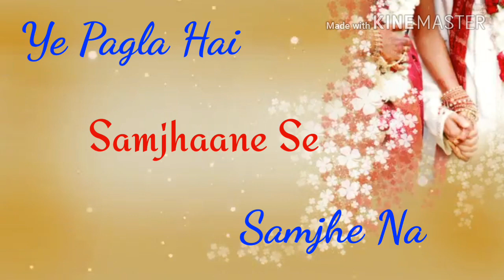BEAUTIFUL LOVE WHATSAPP STATUS || DIL DEEWANA ||MAINE PYAAR KIYA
lyrics : Asad Bhopali
Singers : S. P. Balasubrahmanyam